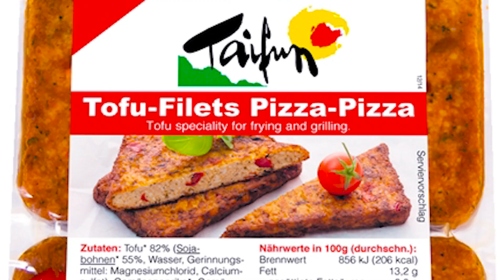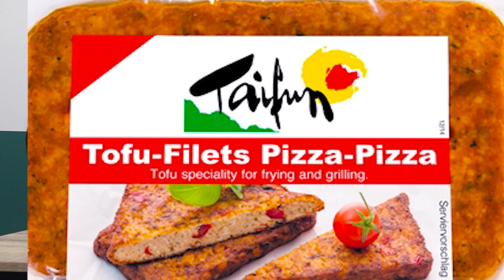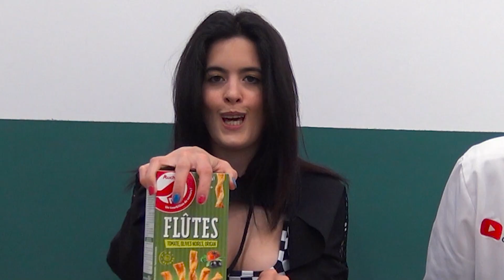Probando COMIDA 🍕 SABOR A PIZZA.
ENVITADA ESPECIAL EN ROMABELLA GRANOLLERS... SIGAN SU CANAL, ES UNA CHICA MUY DIVERTIDA.

BLUE JINX

Y VOY A PROVAR Y A REACCIONAR A TODO TIPO DE COMIDA QUE HOY EN DIA SE VENDE CON SABOR APIZZA, QUE DE SABOR A PIZZA NO TIENEN NADA EN ABSOLUTO. JAJAJA

Sígueme tambien en